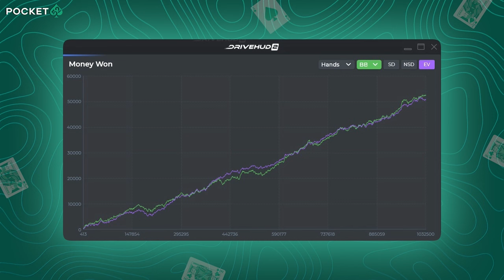SECRET to Cracking "6-Max Low Stakes Cash Games( Upto 10/25)" |Cash Games Success Guaranteed | Hindi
This is one of the best videos out there for every poker player be it a beginner, a recreational or a semi-pro to understand secrets to success while playing cash games.

We cover interesting topics like :
1. How many sites to play on ?
2. Are Leader boards and Rake backs important ?
3. Is online poker at low stakes even profitable ?
4. How should a beginner plan his/her poker goals ?
5. Common leaks that you observe in players.
6. Why Bad beats are common at Micro stakes

Please watch this video multiple times and ensure you are working to improving your cash games success.

This game can be habit forming and financially risky. Please play responsibly.
All our videos are aimed at providing top content to the entire online poker and non poker audience with the aim of helping them understand the technicalities of the game while enjoying the fun side of it.